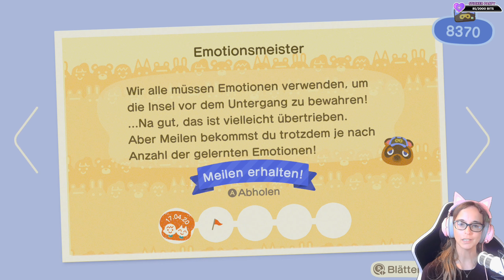Maria, das Erdbeernashorn 🏝 Animal Crossing New Horizons #97 [FACECAM]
Animal Crossing New Horizons mit Kaddi [DEUTSCH]

Gleich hinter dem Horizont wartet es: das neue, sorglose Leben auf deiner paradiesischen Insel! Ein luxuriöser Flug trennt dich von deinem ganz eigenen, noch völlig unbewohnten Stück Land, wo neue Freunde, wilde Entdeckungen und eine tolle Zukunft auf dich warten! Erschaffe dein eigenes Paradieschen in Animal Crossing: New Horizons für Nintendo Switch!

4 Festplatten:
1x SSD von Samsung 256GB für Windows
1x SSD von Samsung 500GB für 4k Aufnahmen
1x HDD 3TB
1x HDD 1TB nur für Aufnahmen

Mein Zubehör:
Monitor: Acer Predator XB1 32"
2ter Monitor: Acer GD245HQ 23"
Headset: Razer Kraken Kitty Edition